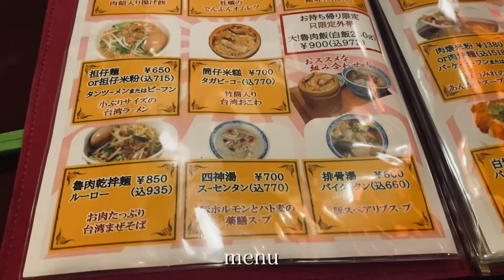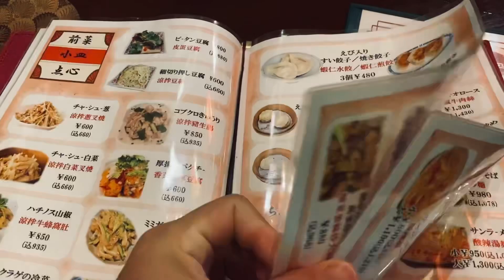【本格台湾料理vlog】I went to local Taiwanease restaurant in kamata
竹の器がgood

▼my profile
I`m vlogger livin tokyo.
In ordinary days, work in IT industry as a designer.
it`s just like a day in the life in my weekend.
I`ll share tokyo life style, and hidden spot in japan.
I love
"東京文青" mean is "cultural youth in tokyo".